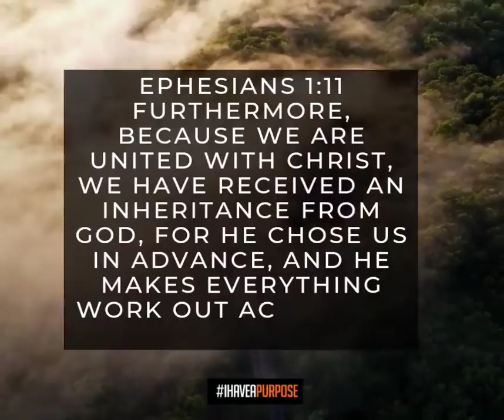Thank you God for your promises😇ihaveapurpose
Ephesians 1:11 Furthermore, because we are united with Christ, we have received an inheritance from God, for he chose us in advance, and he makes everything work out according to his plan.